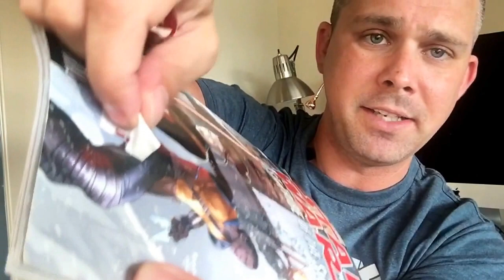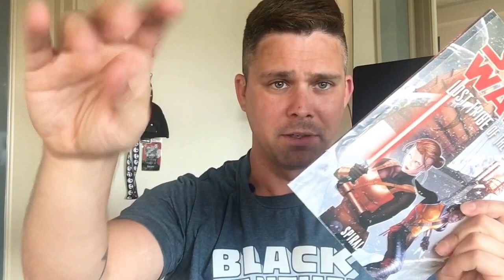How To: Remove Stickers from Comic Book Covers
Welcome to another JLS Comic How-To video: How to remove stickers from comic books!

Jesse here from JLS Comics thanks for checking out my video and my channel!

Cheers - Jesse JLS Comics

Schedule:
Sunday: How To Series
Wednesday: New Comic Book Day
Friday/Saturday : Review
Bi-Weekly or more: Back Issue Hauls
Monthly: Unboxings
Other Content: Conventions, Reviews, as those events happen!

IG: JLSComics (for previews and still shots of my books and recent acquisitions)
Twitter: @comicsjls (for late breaking comic news, movie news, cool pics, etc)
SubReddit:YouTubeComic Community
Facebook Group: Mercs For The Money: A Deadpool Fan Group